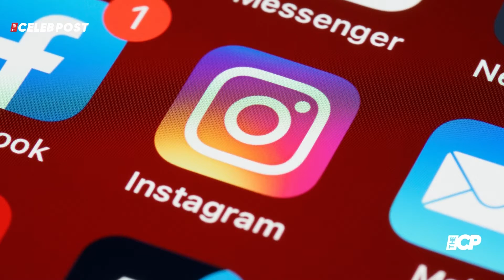Selena Gomez Teases New Collab With REMA is ‘Coming Soon’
Selena Gomez announced via social media on Wednesday (Aug. 17) that she has a new collaboration on the way with REMA.